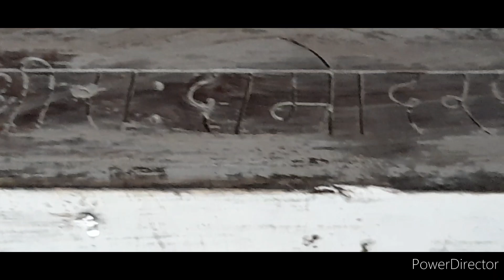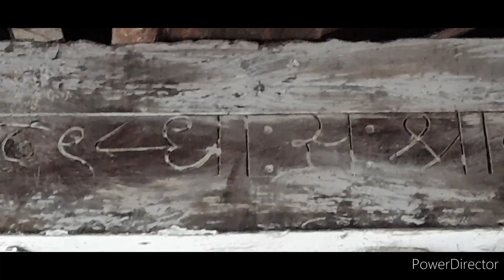Goa . Pai Fondekar house @ Comba, Margao